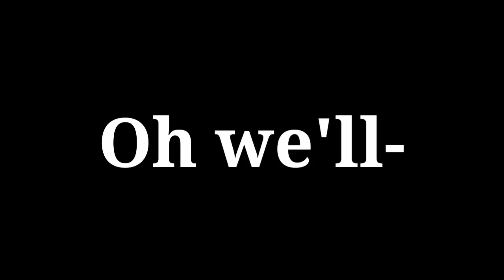who i am || GLMV || part 4 of dynasty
these are the links

click links

clickk^^^

click~

Follow Mah social media's

Ig(idk how to copy link XD)

Aesthetic ahsek

Twitter(idk basta d ko alam)

💛ƉƐ۷ıƖ ʂŲИʂƐɬ💛